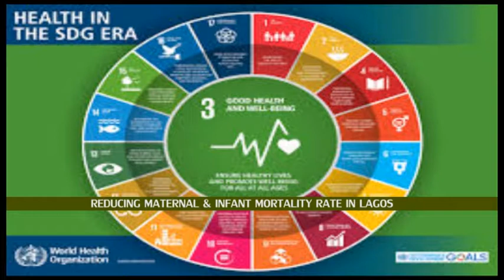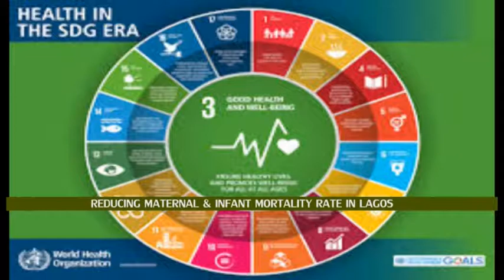MATERNAL & INFANT MORTALITY RATE REDUCTION IN LAGOS STATE,OLASUMBO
This piece takes a look at Lagos state Government's effort at reducing maternal and infant mortality rate.